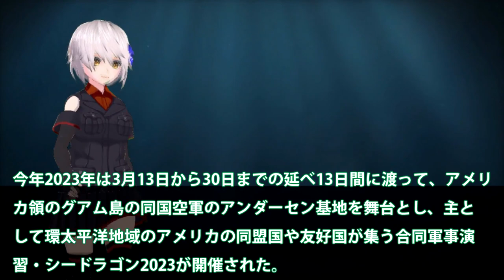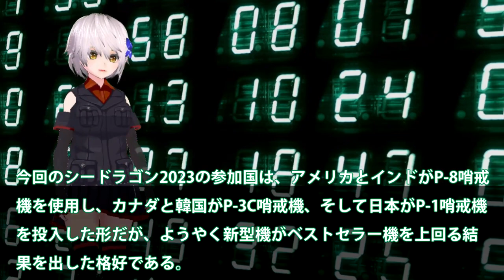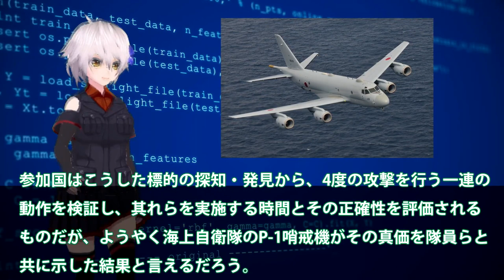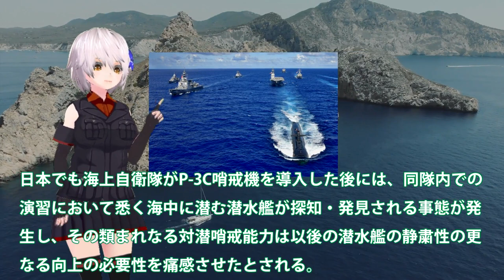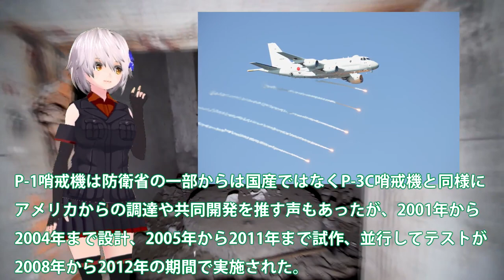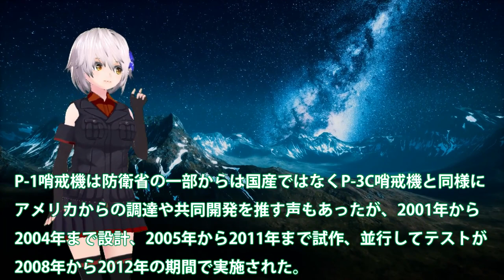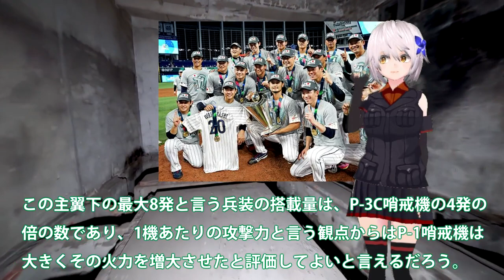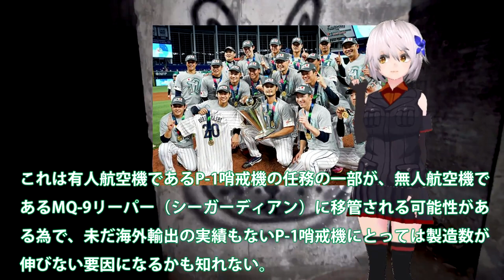海自ついにP1哨戒機で見事優勝か！シードラゴン2023でP8哨戒機抑え？世界一へP3C哨戒機からその座を奪還・・・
関連動画
日本のP-3Cに世界が恐怖!?対潜哨戒に革命をもたらした哨戒機「P-3C」とは？【梟軍事情報局】
“対中国”警戒監視の最前線基地に密着　P1哨戒機内にカメラ！対潜水艦訓練も(2023年1月16日)

引用・転載「出典：海上自衛隊ホームページ」
引用・転載「出典：航空自衛隊ホームページ」
引用・転載「出典：陸上自衛隊ホームページ」

【ライブ】日本の国防を考える / 自衛隊の“静かなる危機”/「P-1哨戒機」緊迫の訓練 / 「レールガン」「高出力マイクロ波」とは / 最新鋭護衛艦「もがみ」/ など （日テレNEWSLIVE）
ロシアと中国“軍事協力”の脅威・・・365日の警戒監視「P3C」哨戒機　最前線を取材(2022年6月2日)
《海上自衛隊》日本初となる「哨戒艦」の建造が始まる！いったい何を目的としたどんな艦船なのか！
【ライブ】日本の国防を考える / 「P-1哨戒機」緊迫の訓練 / 「レールガン」「高出力マイクロ波」とは / 自衛隊の“静かなる危機” / 最新鋭護衛艦「もがみ」/ など （日テレNEWSLIVE）